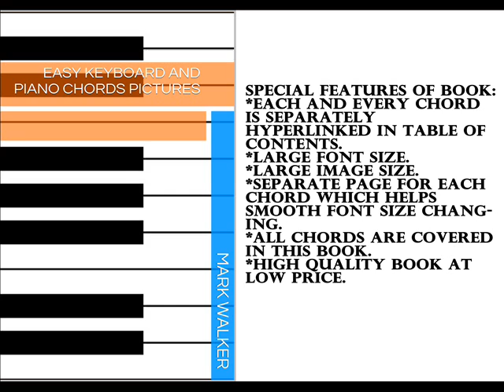Easy keyboard and piano chords pictures:The ebook.